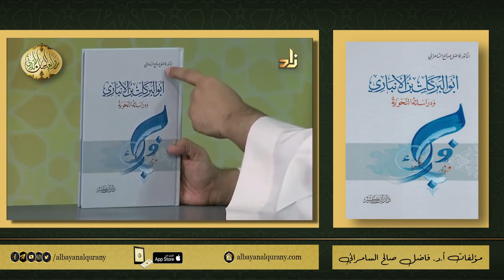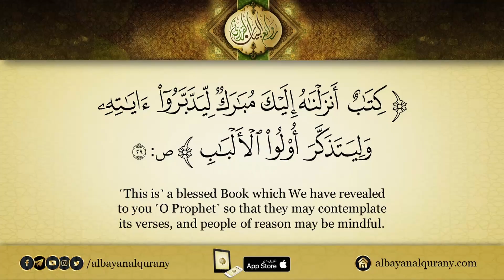كتاب ( ابو البركات الانباري ودراساته النحوية ) | د. فاضل السامرائي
من مؤلفات العالم اللغوي أ . د . فاضل صالح السامرائي
أبو البركات بن الانباري ودراساته النحوية للدكتور فاضل السامرائي

بو البركات الأنباري البغدادي أشهر نحاة القرن السادس الهجري ،
 صاحب المصنفات البديعة ، وهذا الكتاب الجليل اعتنى بجلاء
سيرته وثقافته وبراعته بعلوم العربية ، والتعريف بشيوخه وتلامذته ،
والتعريف بجهوده في علوم العربية خاصة وفي بيان مسائل
الخلاف بين النحاة البصريين والكوفيين وأصول النحو ،
كما بين موقفه من الشواهد والعوامل وختمها بأبرز السمات
التي تميز بها ، ثم ختم الكتاب بفهارس فنية تعين الباحث
على سهولة المراجعة في الكتاب .

اللغة العربية ،

1 ابن جنى النحوى
2 الدراسات النحوية واللغوية عند الزمخشرى
3 أبو البركات بن الأنبارى ودراساته النحوية
4 معانى النحو
5 الجملة العربية - تأليفها وأقسامها
6 الجملة العربية والمعنى
7 معانى الأبنية فى العربية
8 تحقيقات نحوية
9 على طريق التفسير البيانى
10 التعبير القرآنى
11 لمسات بيانية فى نصوص من التنزيل
12 من أسرار البيان القرآنى
13 قبسات من البيان القرآنى
14 أسئلة بيانية فى القرآن الكريم
15 شذرات من القضاء والجزاء فى التعبير القرآنى
16 بلاغة الكلمة فى التعبير القرآنى
17 مراعاة المقام فى التعبير القرآنى
18 التناسب بين السور فى المفتتح والخواتيم
19 نداء الروح
20 نبوة محمد صلى الله عليه وسلم من الشك إلى اليقين

الحمد لله والصلاة والسلام على سيدنا محمد وعلى آله
وصحبه ومن والاه . (روائع البيان القرآني) اسم لمشروع
يهدف الى نشر علوم البيان والبلاغة القرآنية واللمسات
البيانية في القرآن الكريم من خلال موقعنا على الانترنت
وتطبيق على متجر App storeوقناة اليوتيوب وباقي
وسائل التواصل الاجتماعي.
تتميز قناتنا على اليوتيوب بأن مواضيع الفيديوهات
قد تم توزيعها حسب سور القران الكريم حيث بإمكان
الباحث أختيار السورة ليجد مافي آياتها من لمسات بيانية
اضافة الى عناوين بلاغية اخرى ضمن قوائم تشغيل منفصلة
ونعمل على انشاء مكتبة تضم كل عناوين المؤلفات الخاصة
بالبلاغة القرآنية والتفسير اللغوي والبياني للقرآن الكريم.
بإمكانكم دعمنا من خلال إعادة نشر مانقوم بنشره لعل الله
ينفع به طالب علم ، أو ناظراً في كتاب الله ، أو متأملا في آيه
فيفتح قلباً مقفلاً ، أو ينير مصباحاً في طريقه ،
فتنالنا نحن وإياكم منه دعوة مباركة ترجح كفة الميزان عنده
سبحانه ، وتحفظنا من الزلل عند الصراط .. والله المستعان..
وآخر دعوانا أن الحمد لله رب العالمين.